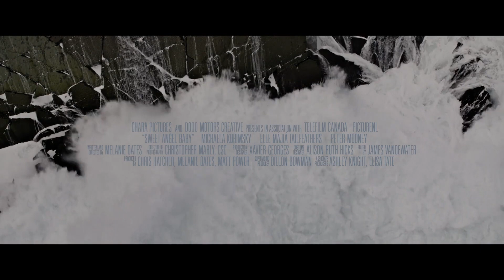Sweet Angel Baby Official Trailer (2024)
Release Date : Coming soon
Starring : Michaela Kurimsky, Elle-Máijá Tailfeathers, Peter Mooney
Directed by : Melanie Oates

Follows an unassuming Newfoundland woman whose online persona strains her community relationships after its exposure.